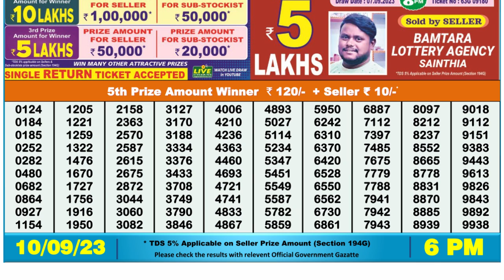🔴Dear Lottery Sambad Live 6pm today 10.09.23 Nagaland State Lottery Result